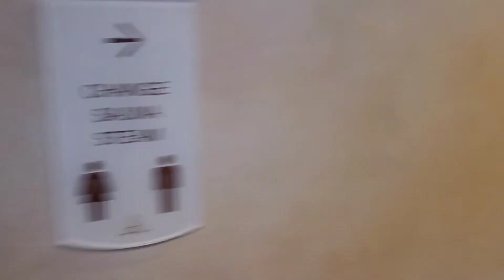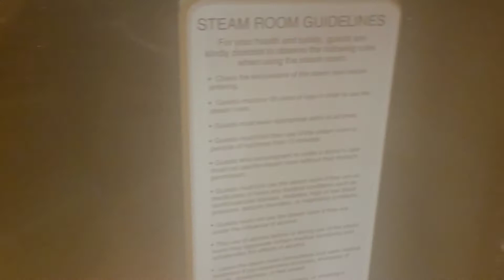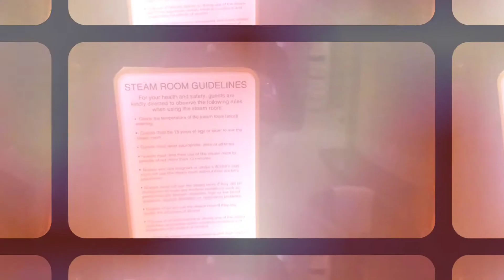Jewel of the Seas "Sauna & Steam Room" February 2023 Royal Caribbean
A quick walk through of the men's sauna and steam room. They are both free of charge.